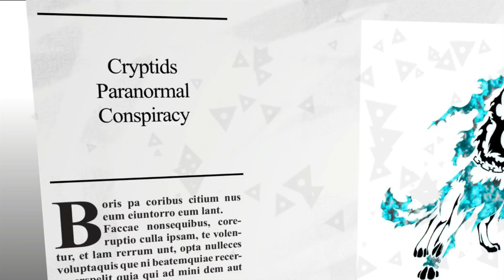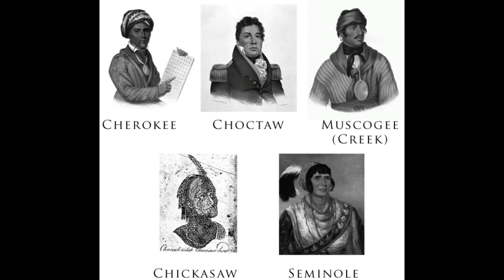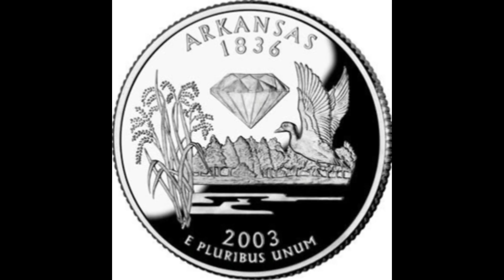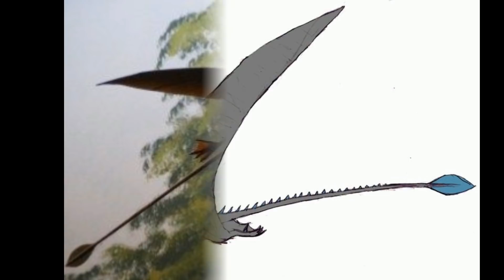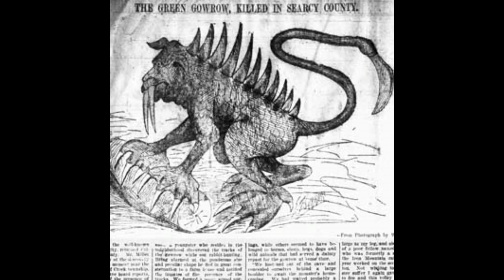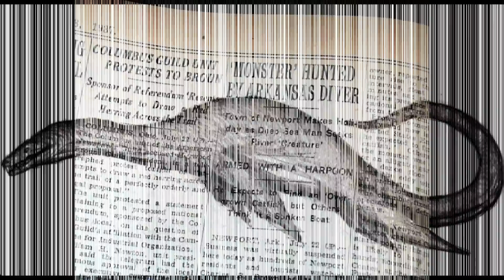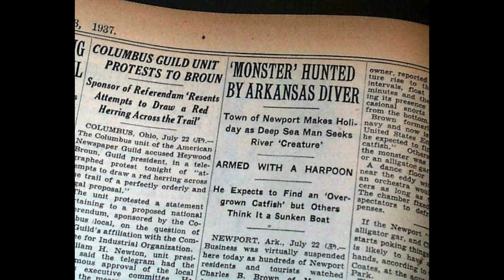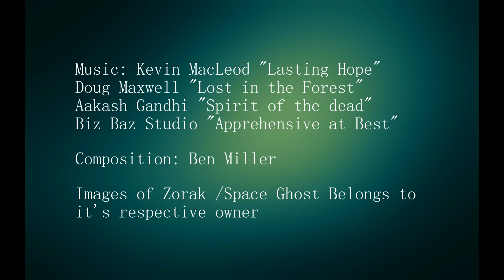Cryptid By State Arkansas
Your eyes are not playing tricks on you. Yes, this is a back to back video involving the Cryptid By State series. I explain this in the video and I think you will understand.